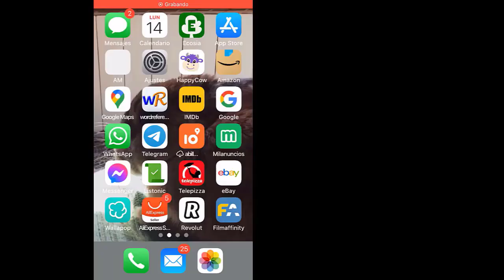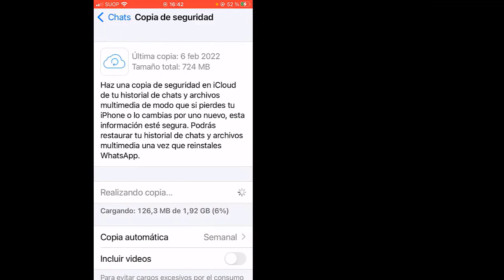Как очистить кэш ватсап на айфоне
Видеоруководство, в котором мы учим, как очистить кеш приложения WhatsApp или удалить ненужные файлы, которые заполняют пространство для хранения нашего мобильного телефона iPhone.